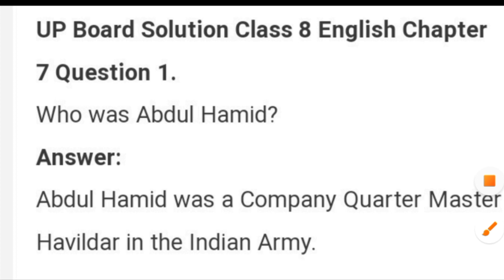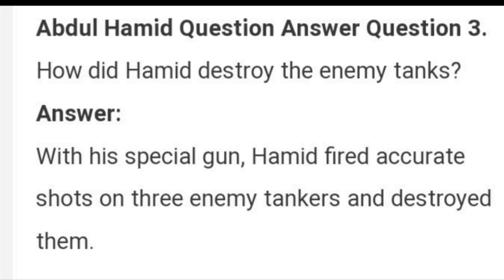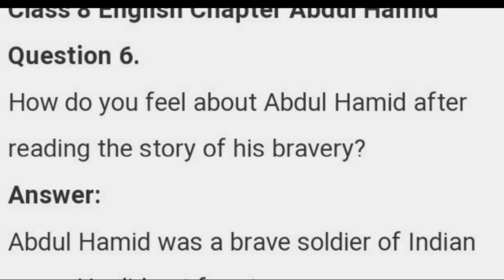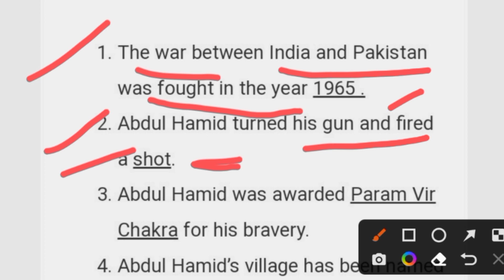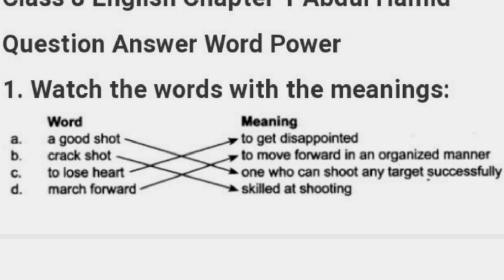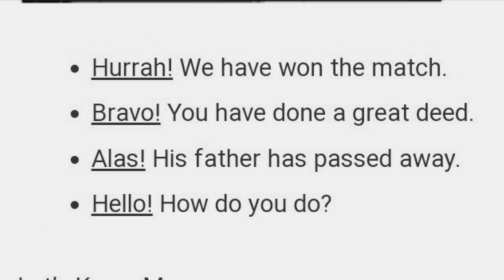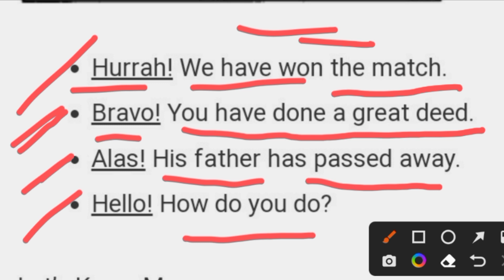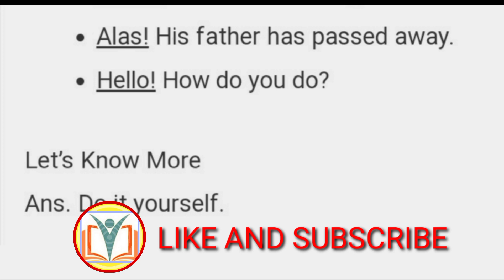VEER ABDUL HAMID CLASS-8| LESSON-7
VEER ABDUL HAMID CLASS-8|| LESSON-7||QUESTION/ANSWER||